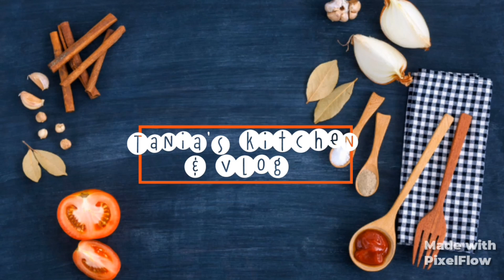বুইট্টা আলুর রেসিপি (বগুরার ছোটো আলু) দিয়ে টেংরা সুটকির ঝোল৷ জিবে জল আনা রেসিপি